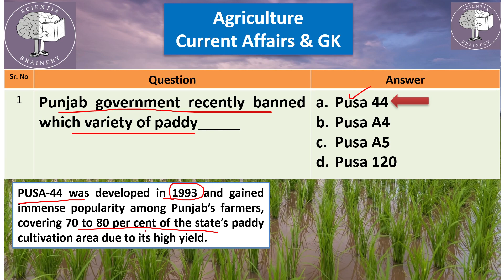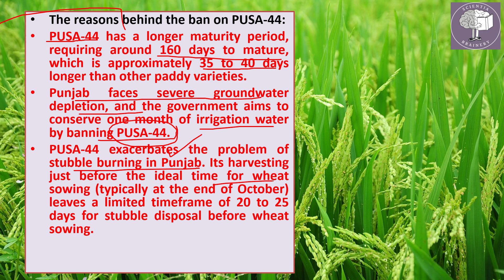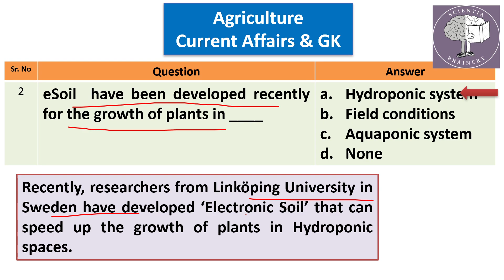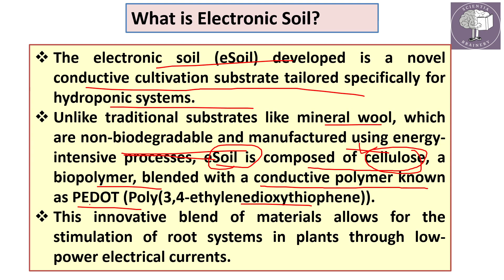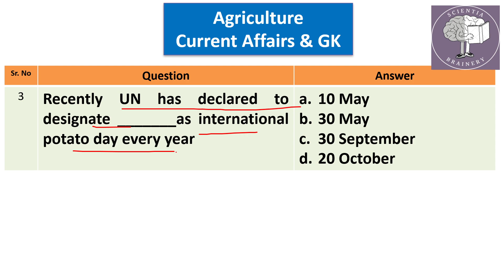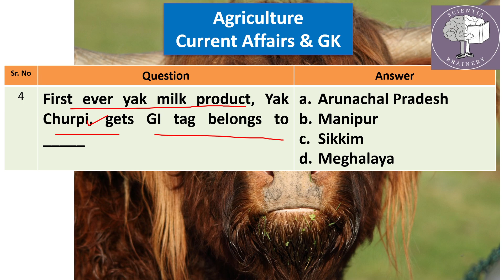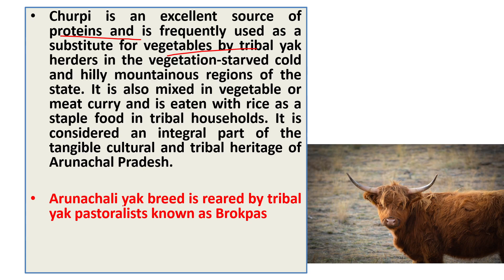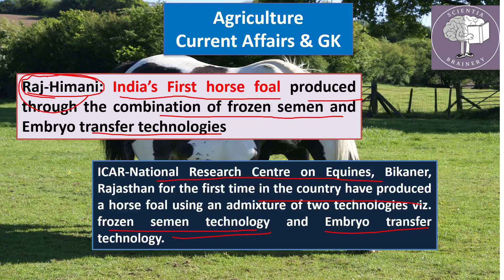Agriculture Current Affairs, and GK 2024 (Episode 1) ICAR-JRF/SRF/NET//IBPS-AFO/AFO/NABARD/FCI/ADO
ASRB-AO (Administrative Officer Exams)
Agriculture and GK
In this video:
Agribazaar Card
Black Purple tomato USDA
Anthocyanin rich tomato
Rajiv Gandhi Rural Olympics Games
Agriculture Current Affairs April 2022 for UPSC PCS
Agriculture and GK for competitive exams
Complete Agriculture Current Affairs 2022 Dr Saurabh Singh
Agriculture Current Affair and GK for UPSC, ICAR exams
Agriculture Current Affairs and GK for ICAR EXAMS, ICAR, ASRB
ICAR JRF/SRF/NET
ARS/NET
In this Lecture:
IBPS-Agriculture Officer Exam
BANK-AO, AFO Exam
State Agriculture Exams
Agriculture Development Officer, ADO Exams, AEO Exams
ICAR SRF Exams
ICAR NET Exams
IFFCO-AGT Exam 2022
Agriculture Field Officer Exam
ICAR Exams
Scientia Brainery
UPSC Agriculture Section
In this lecture:
Megha Tomato-3
NARI and VATICA
1.The MSP for the Paddy in Kharif 2022-23 has been fixed .
The Cabinet has increased Minimum Support Price (MSP) for the for all 14 mandated kharif crops for the 2022-23 marketing Season on June 8. The approved prices are in accordance with the principle of keeping the MSPs at a level of at least 1.5 times of the all India weighted average cost of production.
The highest absolute increase in MSP over the previous year has been recommended for Sesamum (Rs 523/quintal), Moong (Rs 480/quintal), and Sunflower seed (Rs 385/quintal).
The MSP of common grade variety of paddy-the main kharif crop- has been increased by Rs 100 to Rs 2,040/quintal for the 2022-23 crop year from Rs 1,940 in the previous year. The support price of 'A' grade variety of paddy has been hiked to Rs 2,060 per quintal from Rs 1,960.
2. As COVID-19 cases rise across India, the Centre launched the nation’s first animal vaccine — Ancovax — against SARS-CoV-2 virus on June 9
3 New Logo for 'Ayurveda Aahar
4 The Farmer Registration & Unified Beneficiary Information System’ or FRUITS software for Aadhar-based, single-window registration
5 The first Indian state to approve a policy for drones: Himachal Pradesh
6 Genome edited tomato for enhancing vitamin D level
8 China emerged as the top buyer of Indian rice during the pandemic, with the neighbouring country importing 16.34 lakh metric tonnes
9 Vegavathi is a biofortified variety of Fingermillet
1. Indian Agriculture towards 2030: Book
General Agriculture
General Horticulture
Agriculture Development Officer Exam
Agriculture Current Affairs and GK-2021
Current Affairs
General Agriculture
ASRB-AO Exam
ADO
HDO
ADH Exams
Scientia Brainery
Agriculture and GK